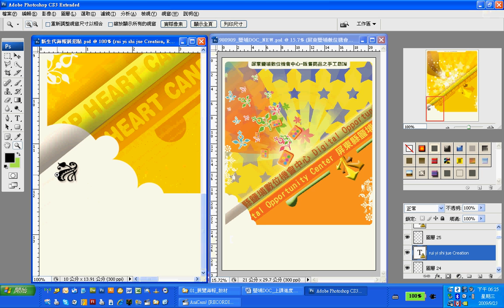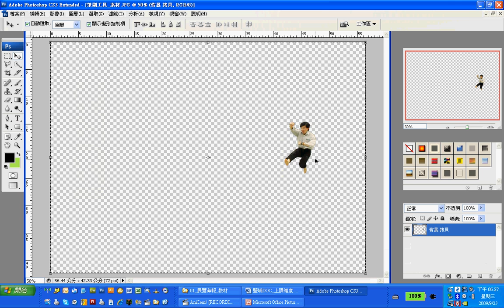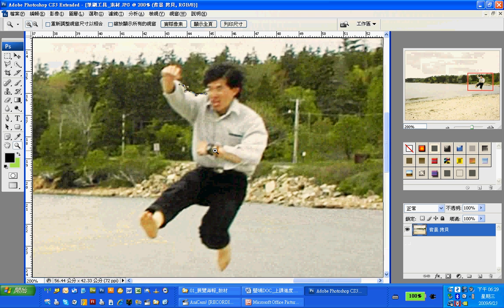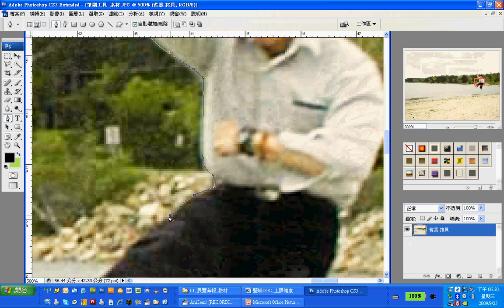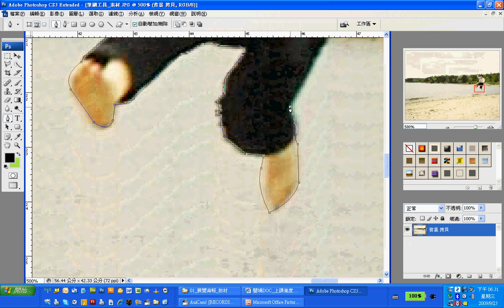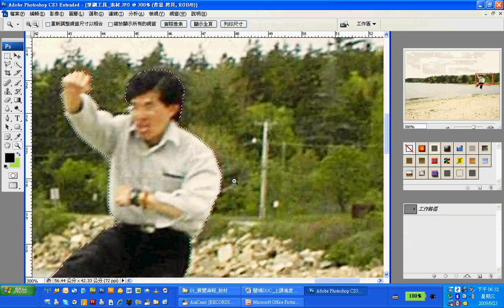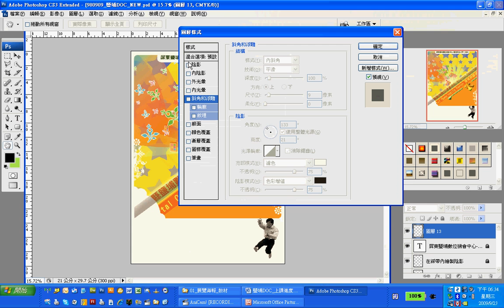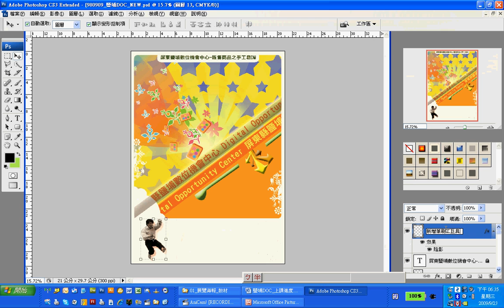W17 創意商品25 如何新增筆刷工具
課程名稱:電腦繪圖